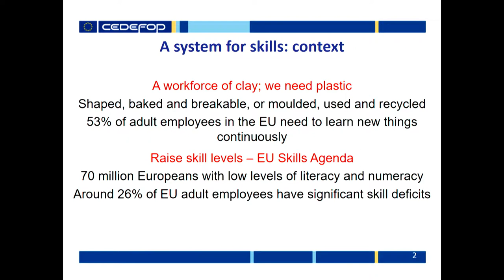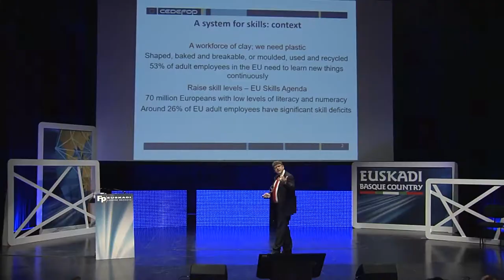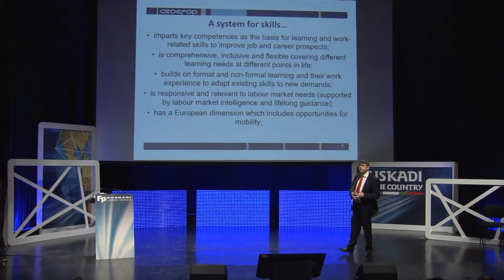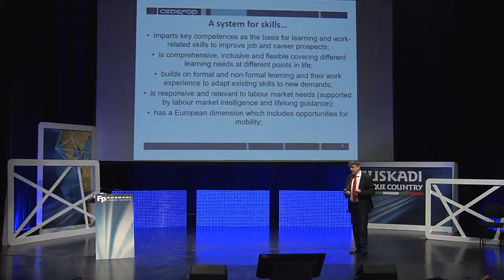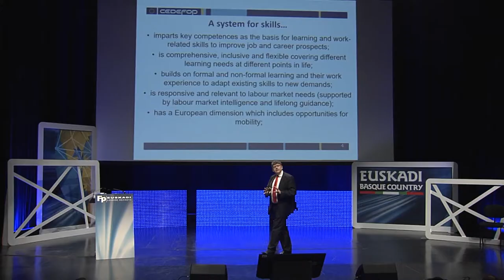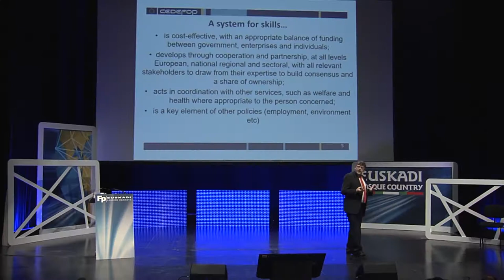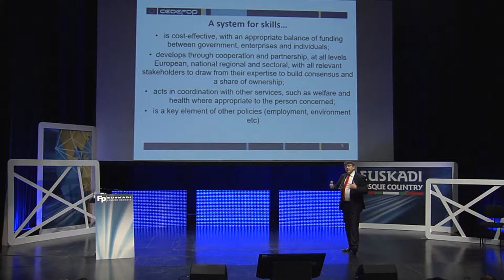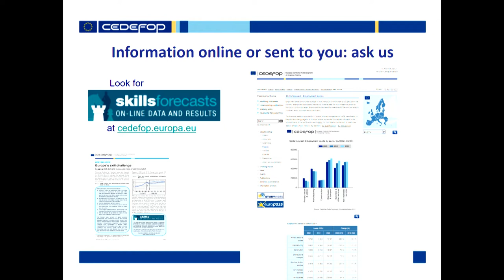FPeuskadi 2018. Steve Bainbridge, CEDEFOP EN